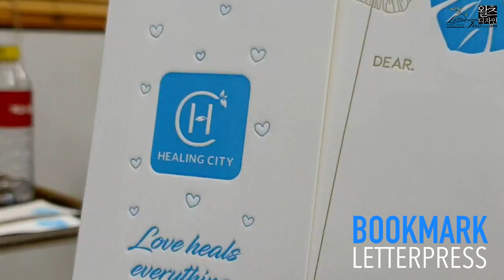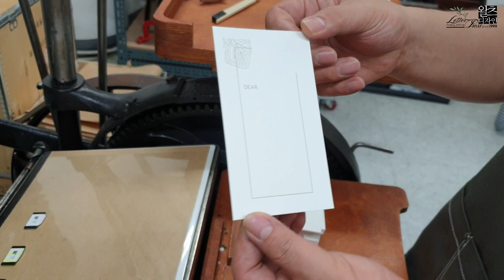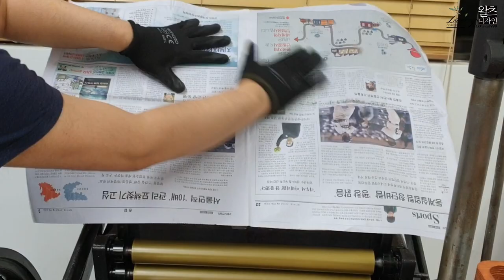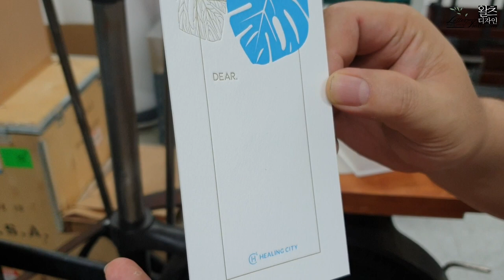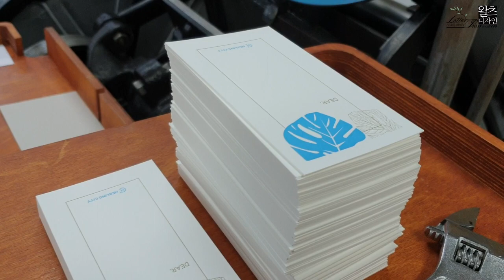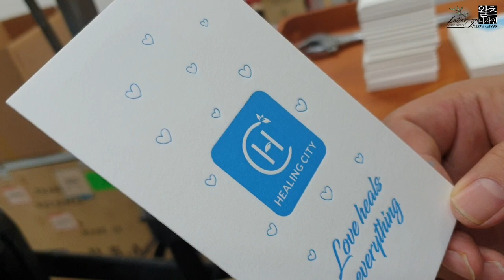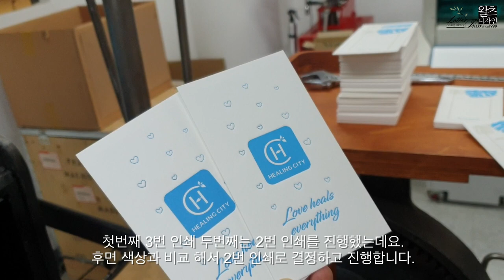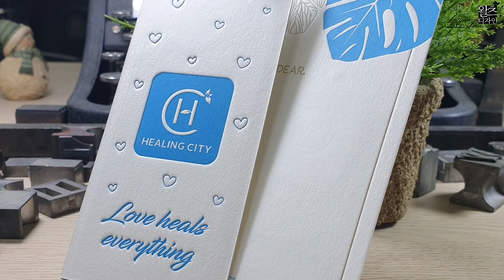Create a letterpress bookmark.레터프레스 책갈피 만들기.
디자인상 인쇄시 까다로운 부분이 많아 시간이 많이 소요된 인쇄였습니다.
하지만 완성되고 나서 만족도가 높았던 인쇄였습니다.
I Love Letterpres _ 왈츠디자인